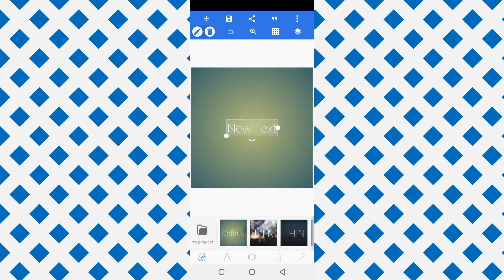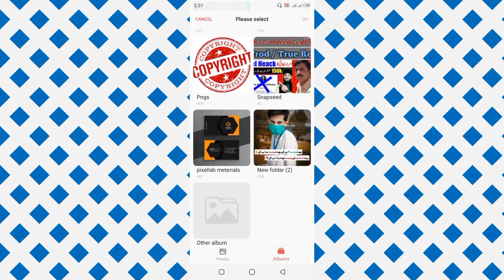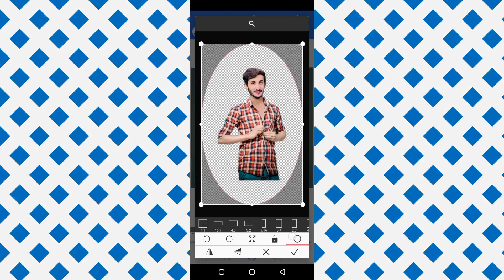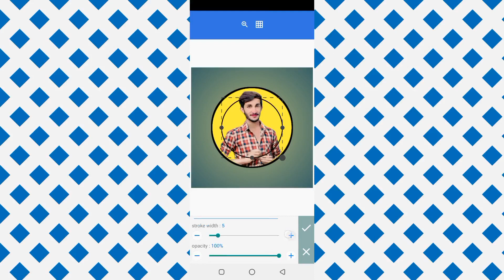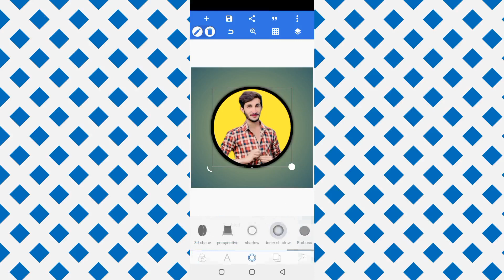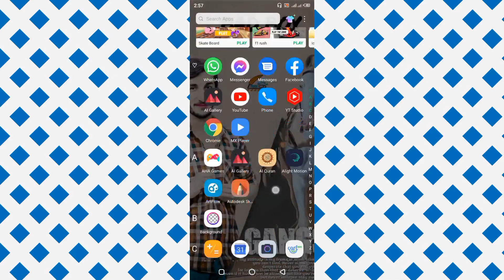How To Make Professional Logo For Your Youtube Channel 2022 || Only 5 Mins || Nts Artist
Hello dosto aaj ki is video pe main aplogo bataunga ki aap kaise sirf 5 mins me apne yutube channel ke liye logo bana sakte hai .